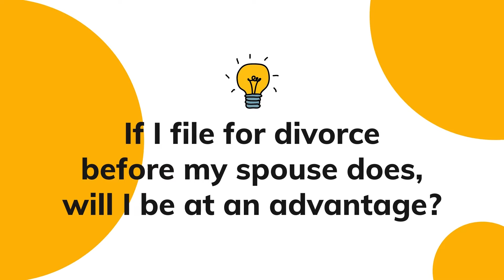Do I need to file for divorce before my spouse does?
[EPISODE 5: IF I FILE FOR DIVORCE BEFORE MY SPOUSE DOES, WILL I BE AT AN ADVANTAGE?]

In episode 5 of The Rajan Show, our Founder and Managing Director, Mr Rajan Chettiar explains whether there is an advantage for the party who filed for divorce before his/her spouse.

As our Mr Rajan Chettiar points out, there is no first mover advantage in divorce proceedings.  If a Defendant wishes to inform the Court his/her reasons for divorce, a Defence and/or Counterclaim can be filed by the Defendant.  Filing for divorce first does not mean that the Plaintiff would have an advantage over the Defendant on ancillary matters.

Facing a legal issue and need legal advice?

Rajan Chettiar LLC is a boutique Singapore law firm specialising in Family Law and Personal Law in the areas of Domestic Family Practice, International Family Practice, Civil and Commercial Litigation, Corporate law for SMEs and numerous other legal issues faced by individuals.

Let us walk with you through your journey today. We have helped many individuals, both Singaporeans and international clients, navigate through the sometimes tedious and complicated legal proceedings in order for them to move forward positively with their lives.